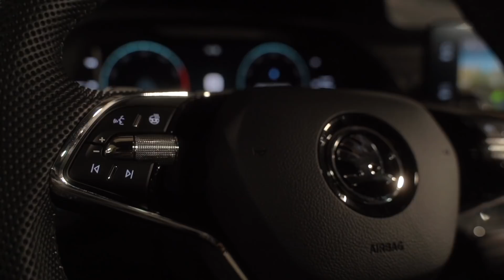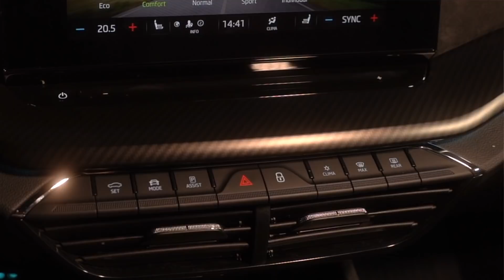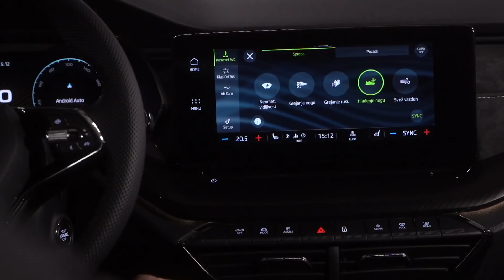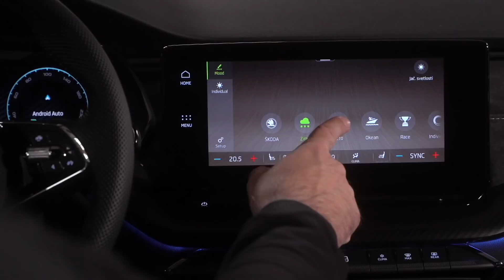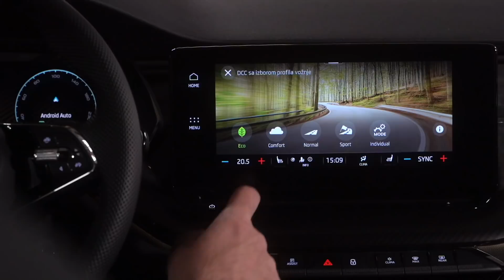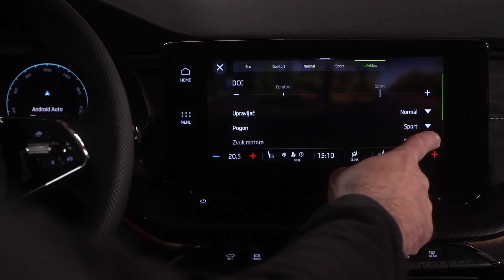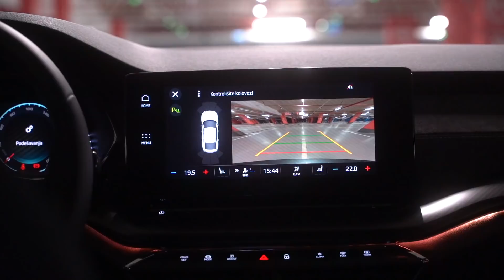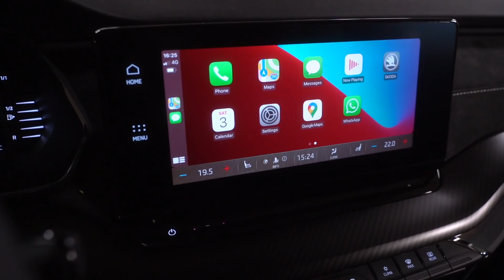Škoda Octavia RS – češka limuzina na steroidima – Autotest – Polovni automobili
Oktavija RS oduvek se dizajnom odvajala od ostalih sestara iz game. Već na prvi pogled je jasno da ispred vas ne stoji obična češka limuzina, nego njena "zla" rođaka izuzetnih voznih sposobnosti.

Četvrta generacija popularnog Škodinog modela RS nudi se u tri izvedbe: benzin, dizel i hibrid. Mi smo testirali benzinsku varijantu koja ima pogon samo na prednjim točkovima ali i „šper“ diferencijal koji obećava njihovo vrhunsko prijanjanje.

Odličan infotainment sistem uz kožu i alkantaru svuda oko vas učiniće da se osećate zadovoljno i neopterećeno, dok će beskompromisne vozne osobine nabaciti i osmeh na lice adrenalinskim zavisnicima. Kako se vozi, pogledajte u našem najnovijem videu.

Na sajtu polovniautomobili.com u toku je sajam novih automobila.

Ako ste u potrazi za novim ljubimcem ovo je prava adresa za vas

Vaša zapažanja i utiske očekujemo u komentarima.